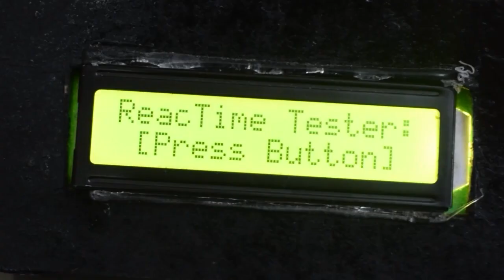Team Arion | Amity International School, Saket | Pressure Challenge | STEM Club India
Team Arion | Amity International School, Sake | Pressure Challenge | STEM Club India

Welcome to F1 in Schools India National Finals 2021 - Pressure Challenge